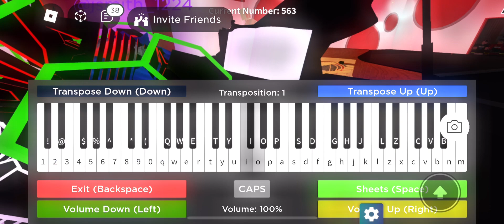Playing the national anthem of America in Roblox got talent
"Experience the patriotic spirit as I perform a stirring rendition of the national anthem on Roblox Got Talent! Join me as I showcase my musical talent in this virtual world, delivering a heartfelt tribute to our country. Tune in for a performance that's sure to inspire and uplift."